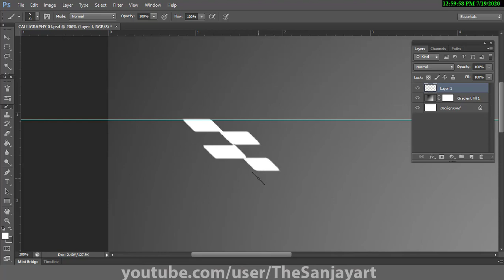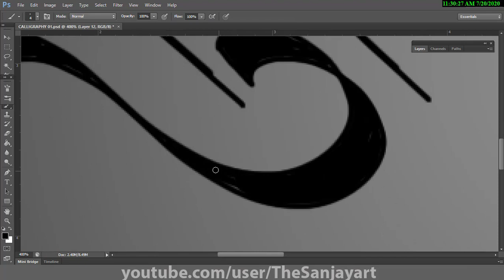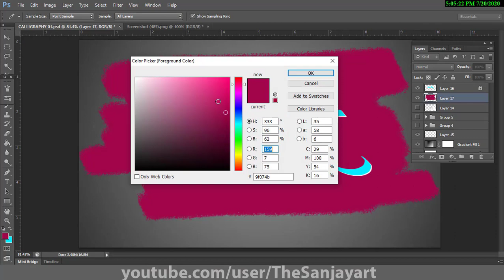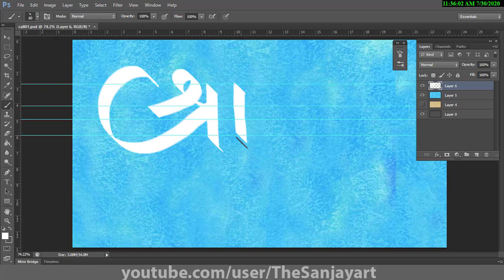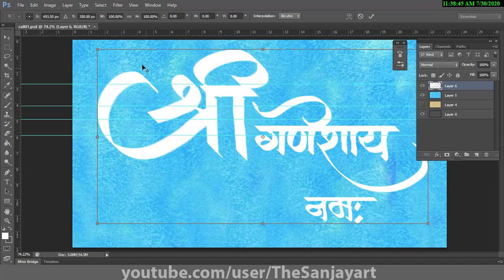Calligraphy (Devanagari)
Friends, this is another video on Devanagari (calligraphy), in this video I am going to show how to construct and measure a letter. My medium is digital but how can you write calligraphy from the pencil as well, I have shown in this video. Hope you like.